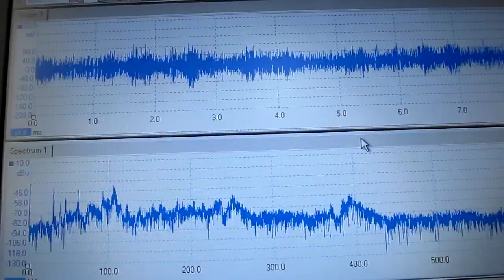投込振動子型超音波洗浄機（３８ｋHz １５０W）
‹‹　超音波測定・解析装置（超音波テスター）　››

参考

１）超音波洗浄器（基礎実験・確認）

２）超音波利用（応用技術・ノウハウ）

３）超音波測定（音圧測定・解析・評価）